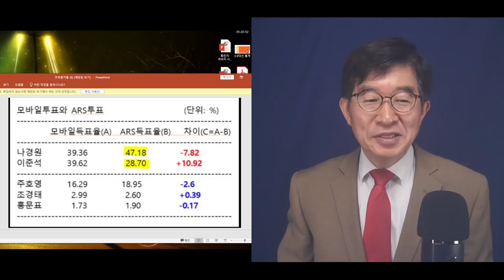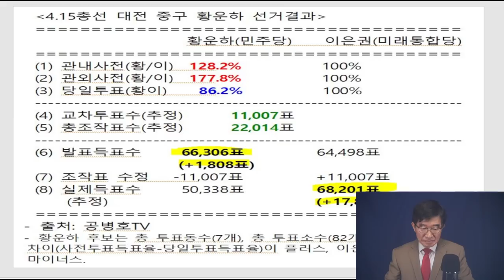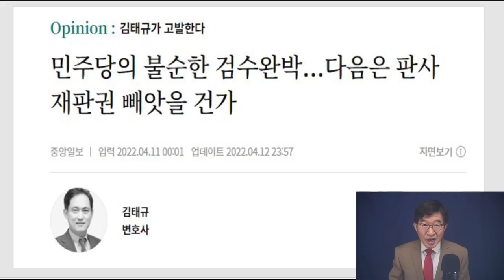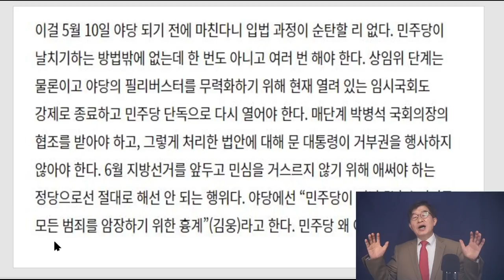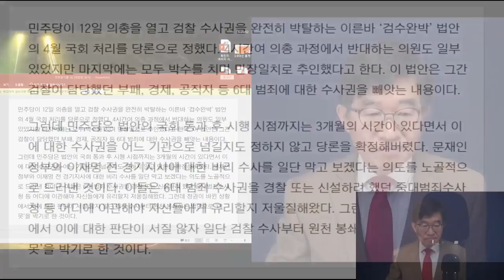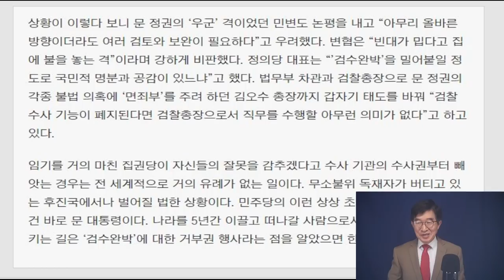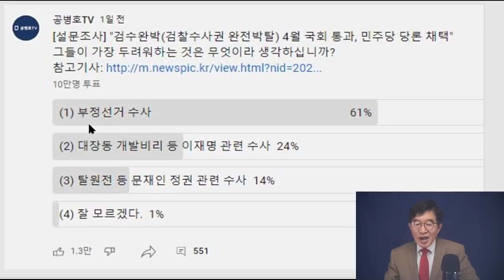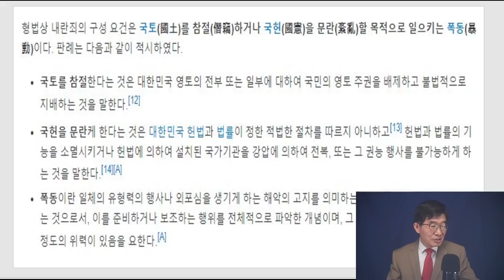검수완박, 왜 하겠습니까? ? 뻔하지 않습니까! 그들이 무엇을 가장 두려워하고 있을까요? / 다른 죄는 부정선거(내란죄)에 비하면 새발의 피 [공병호TV]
- 출처: "왜, 전라도만 특별한가?" / 3.9대선 관외사전투표(우편투표) / 조작의 또 다른 증거물로 유력 (04/13/2022)

Bitcoin : 3MTW849AkP2ftLeSK2teZHMmzLu7Z83s9U

부정선거 #3.9대선 #4.15총선